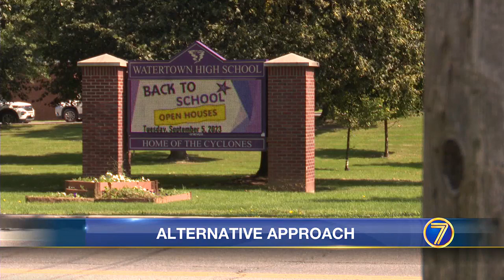WWNY Watertown school board member hopes new approach will stop student drug use